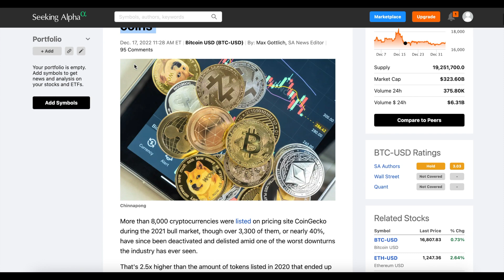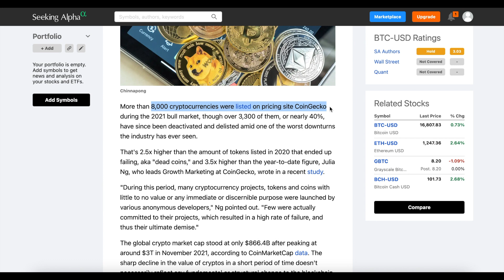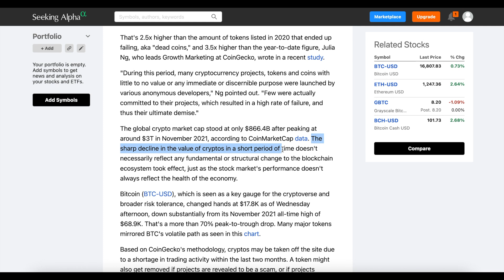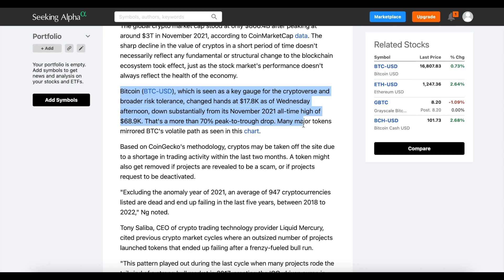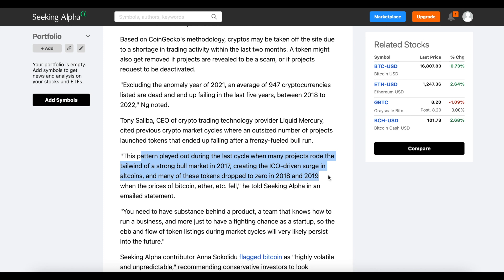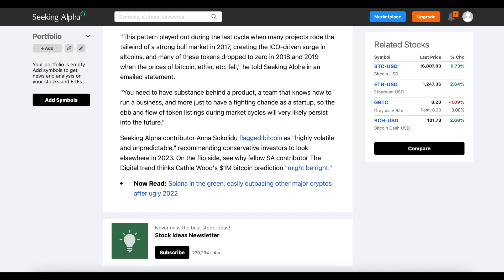Warning! Almost 40% of cryptos listed on CoinGecko in 2021 are now 'dead coins'!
More than 8,000 cryptocurrencies were listed on pricing site CoinGecko during the 2021 bull market, though over 3,300 of them, or nearly 40%, have since been deactivated and delisted amid one of the worst downturns the industry has ever seen.

That's 2.5x higher than the amount of tokens listed in 2020 that ended up failing, aka "dead coins," and 3.5x higher than the year-to-date figure, Julia Ng, who leads Growth Marketing at CoinGecko, wrote in a recent study.